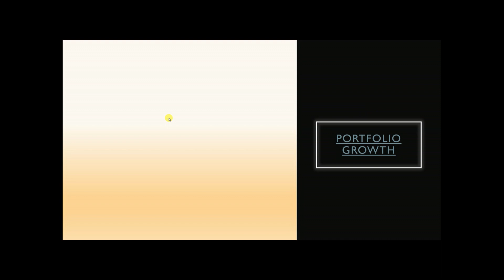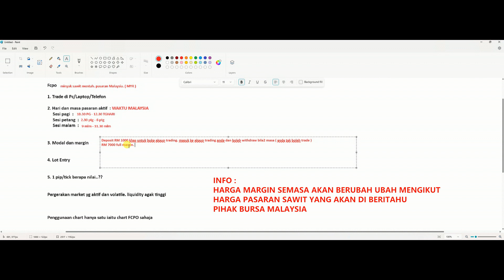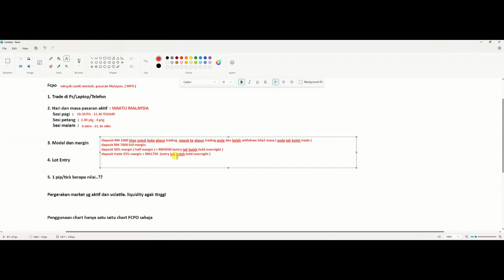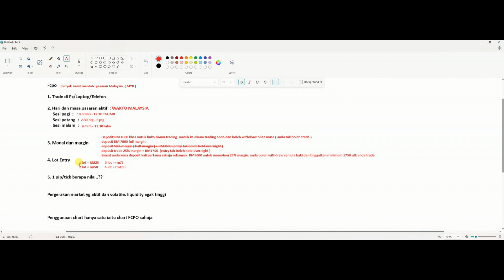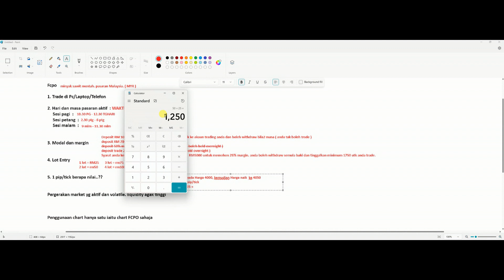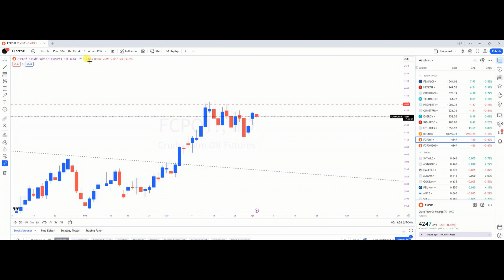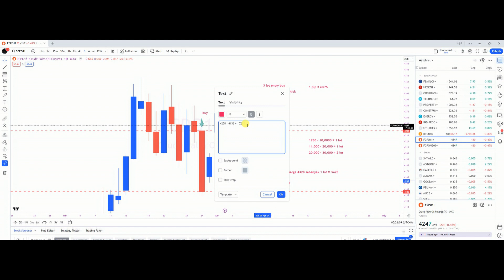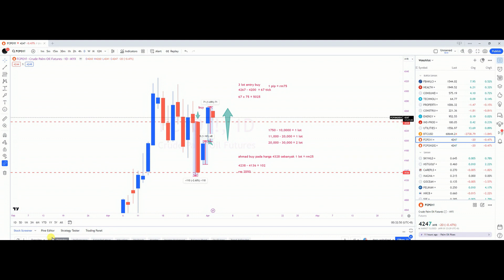Fcpo Day 2 Part 2 Cara Buat Duit Di FCPO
Sub Topik
- Nak trade pakai apa?
- Hari dan masa aktif trade ( Isnin - jumaat )
- Modal nak mula trade
- Size lot entry
- Kiraan pip
-Kiraan untung dan rugi